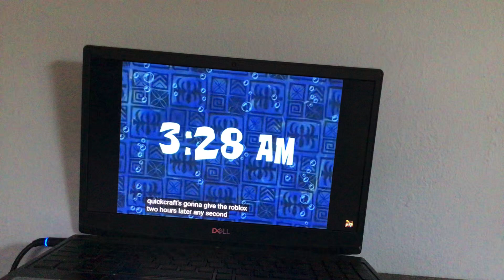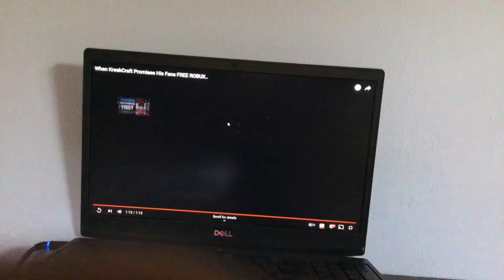Timmeh Movie 2 Episode 2